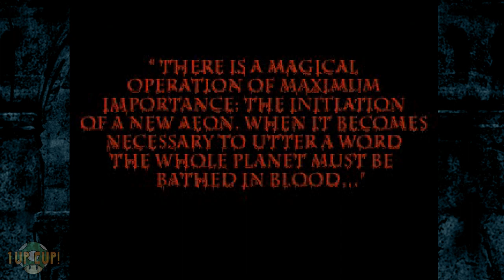Blood Omen: Legacy of Kain (Episode 1) | Saturday Long Play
Credits
Oh! Computers!, Fatal 4 Way, Bird and Ando...And Friends!, and Coin-Op Arcade intros by:

Starring
Tom:    IG @tom_g_rfyg
Bird:     IG @deadskunkx
Ando:  IG @candlejack82
Adam: IG @adamkephart